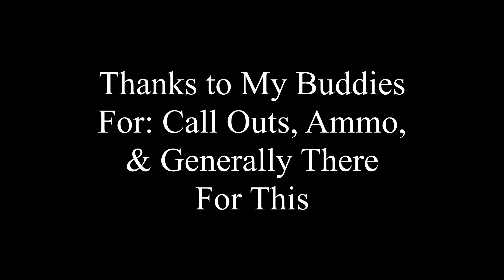Call of Duty Modern Warfare - The Mushroom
This is my first ever mushroom I've got.
I hadn't really thought about dropping one since I started this game.
I never thought I was capable of dropping one through out the series.
Thanks to my buddies for being in the match and helping me out when they could. I don't think I could have gotten in without them!